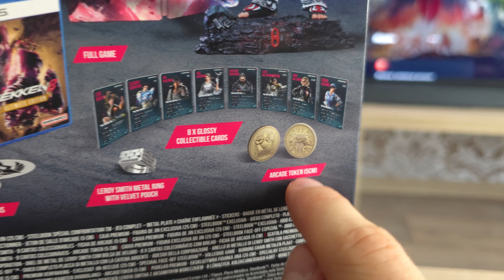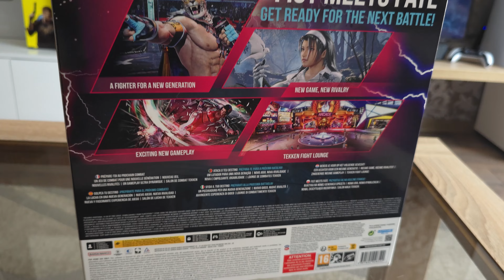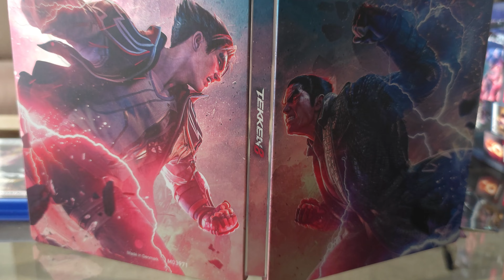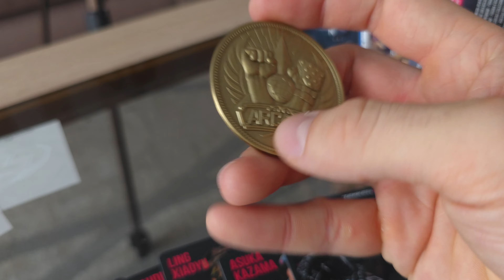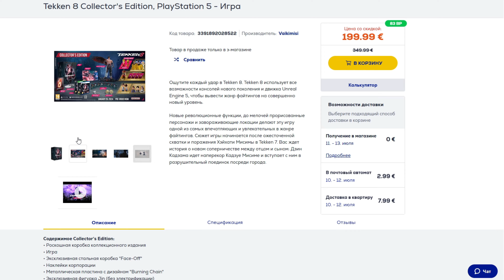Скидка порадовала. Коллекционка PS5 - Tekken 8 Collectors Edition.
Обзор - распаковка, коллекционого издания для PS5 - Tekken 8 Collectors Edition, купил на распродаже в европейском сетевом магазине.

Таймкод:
00:00 - Вступление, цена, комплект
02:49 - Вскрытие
04:22 - Коллекционная статуэтка и т.д.
06:19 - Диск Tekken 8 Ultimate Edition
07:46 - Весь комплект, где купил?

Скидика порадовала. Коллекционака PS5 - Tekken 8 Collectors Edition. Краткий обзор коллекционки для PlayStation, его наполнение, цена и где купил это пиршество для ценителя крутых изданий.